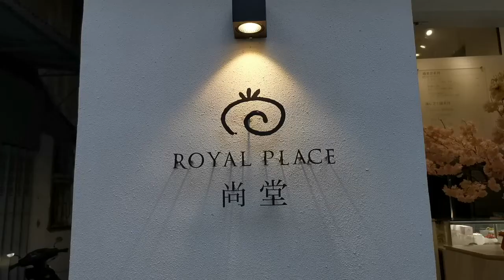【M直播撐你】尚堂 Royal Place | 受疫情影響 因遊客減少而流失生意? (中文cc字幕)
M直播今次訪問到Royal-Place尚堂．手感の创作屋嘅老闆, 一齊睇下佢 對於疫情下中小企應該點樣保住生意 有咩見解?

📍Royal-Place尚堂．手感の创作屋
地址: 澳門西瓜里2-A明發大廈地下A室
特色產品: 抹茶卷蛋, 焙茶卷蛋, 金莎巧克力卷蛋, 伯爵紅茶卷蛋, 芒果乳酪卷蛋, 日本芝麻流心撻, 原味芝士流心撻
✅可使用澳門電子消費券

M Plus Live has an interview with the owner of the Royal Place. Let's see how he thinks about what measures should SMEs take under the pandemic situation.